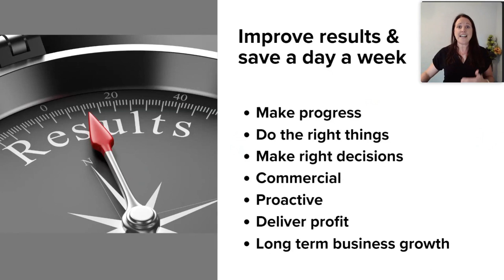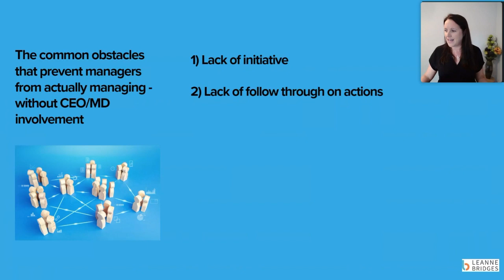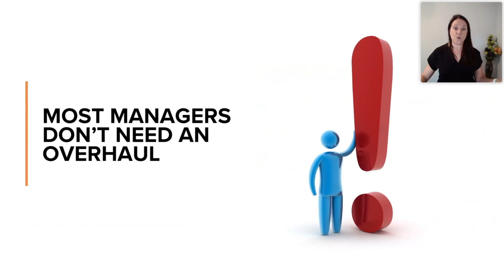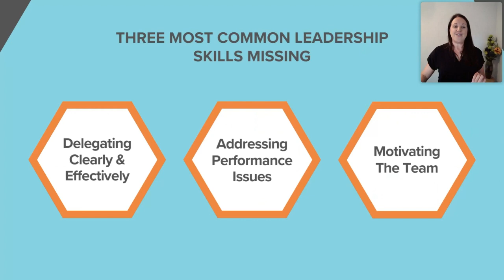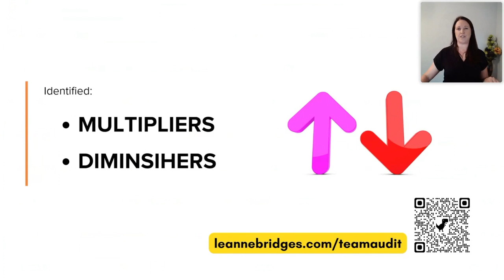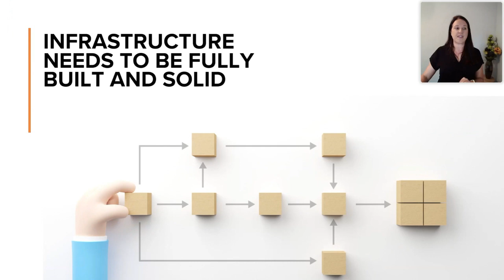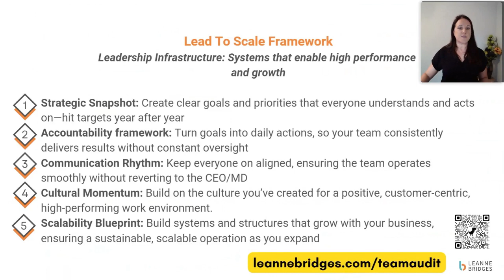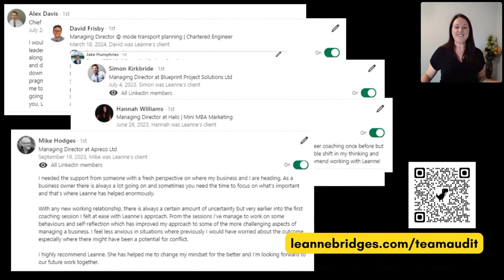How to Get Your Managers to Actually Manage and Save 8+ Hours Every Week | For CEOs and MDs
In this masterclass, I reveal the proven strategies to get your managers to handle day-to-day issues, take initiative, and think commercially—without needing constant input from you. If you’re an MD or CEO who feels like your team is a burden and that you're constantly firefighting, this session is for you.

You’ll learn:

The five common obstacles that stop managers from managing effectively
Why your management meetings turn into “talking shops” and what to do about it
How to create a leadership framework that empowers your team to perform without constant oversight
The 3-part transformative model to develop leadership capability, enablement, and infrastructure in your business
Watch the masterclass to discover how to build a management team that delivers results, saves you time, and helps you focus on growing your business.

If you're ready to get your managers stepping up and save yourself 8+ hours every week, this session will give you the tools to make it happen.